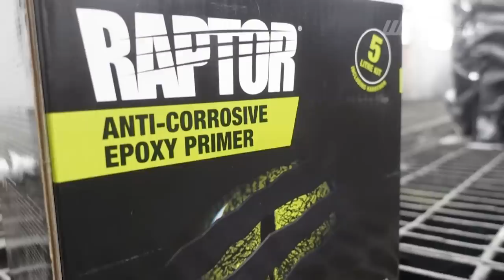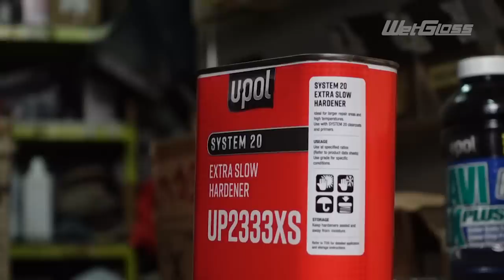MODIFIKASI MENTOK AUDI R8 STINGRAY GADING MARTEN DI PERANG BINTANG LIVEMODZ CHALLENGE 2022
Team Manja Papading proudly present :
" STINGRAY "

Team Manja :
- PAPAding @gadiiing
- Head Modification : Reindy Riupassa & Darrius Deluo @btxconcept @darrius_deluo
- Audio : @venomindonesia
- Interior : @hardy__classic
- Exterior : @wetgloss & @upolindonesia
- Velg : @hsr_wheel @hsrforged
- Airsus : @airbft_indonesia @raindyigas
- Detailing & Engine : @dressupgarage
- Lighting : @dans_motor16
- Tires @acceleraindonesia

- Event : @indonesiamodificationexpo @nmaa_ind @bambang.soesatyo @olxindonesia

Come n see @ IMX 1-2oct jcc senayan